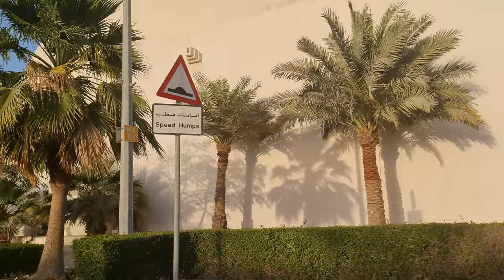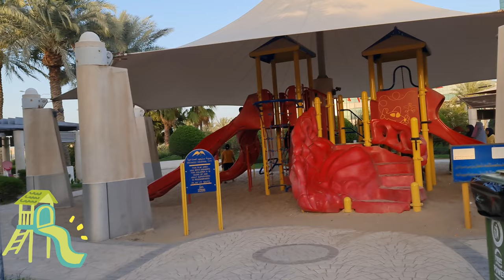Mesaieed family park|best family park in qatar|Family park vlog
In this video you guys will see mesaieed family park and also best family park in qatar and we will make family park vlog Hope u like this video do subscribe share and like among ur friends and family.

Visit my videos